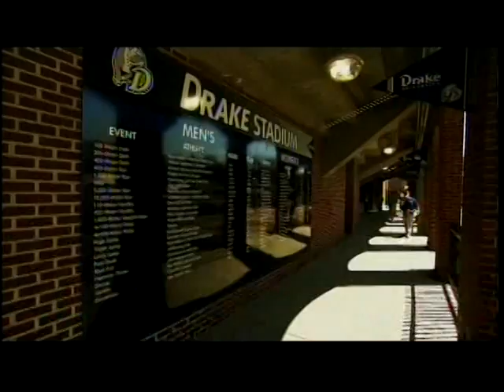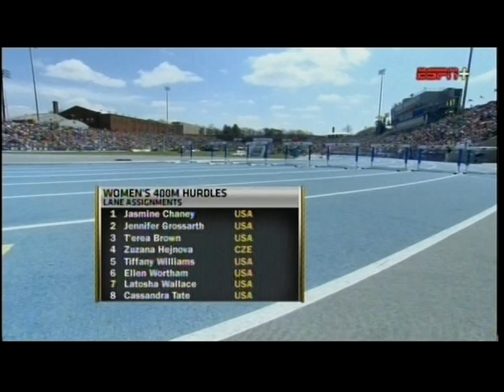GP Iowa de Atletismo - 2013 - parte I